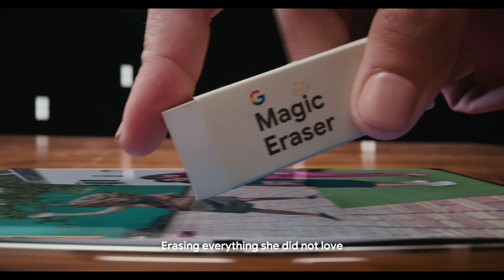Google Pixel x Twinkle Khanna | Atul Kattukaran | Ganesh Pareek | First December Films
Director: Atul Kattukaran
Production House: First December Films
Executive Producer: Ganesh Pareek
Senior Producer: Imran Patel
Producer: Abhilash Varma
Process Head: Ankit Singh
Designers: Vivek Muralidharan, Abhilash Sunkesula

Client: Google India

Agency: Talented
Creative: Binaifer Dulani, Kushal Lalvani, P.G. Aditiya, Samyukkta Murali
Films: Nabil Kureshi
Brand Strategy & Films: Priyanka Borah

DOP: Malay Prakash
1st AC: Shivam Borkar
Production Designer: Patanga Arts
Chief AD: Arjun Mhatre
DA: Nilansh Srivastava
2nd AD: Aishwarya Vasudev
3rd AD: Rohit Bhatnagr
Line Production: Strawberry Films
Line Producer: Sivanar Konar
Associate Line Producer: Karan Kandhari
Production Manager: Ankit Satarkar

Entourage:
Costume Stylist: Priyanka Kapadia
HMU: Mitesh Rajani

Offline Editor: Priyank Prem Kumar
Offline Editor Assistant: Vivek Muralidharan
Online: Splice Studio
Online Editor: Rakesh Menon
Grade: Skwer Studio
Colorist: Vineesh Vijayan
CG: Girish Kinge
Music Composer: Sandeep Patil
Music Production and Mixing: Joseph George
Post Producer: Faizan Qureshi
Post Assistant: Deepankar Kawar Singh

CA Team: Ajit Singh & Associates (U.D. Rajsoni & Ajit Singh)
Accounts: Manisha Mistry